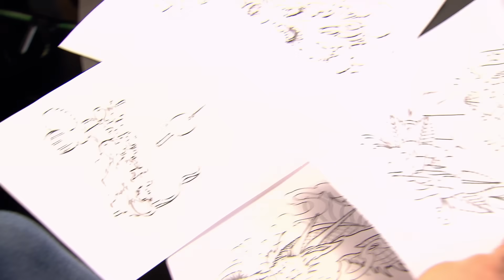Ink Master’s Cutest Tattoos ☺️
From a punny hot dog to a birthday robot, here’s a look back at the cutest tattoos from Ink Master.